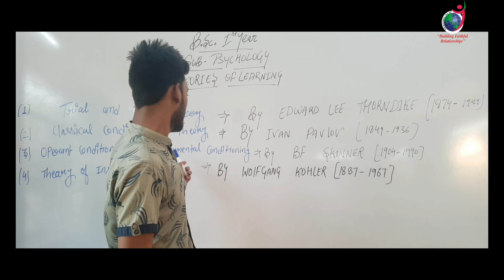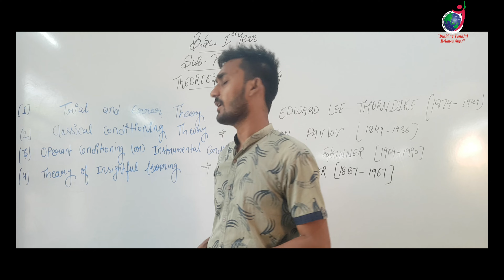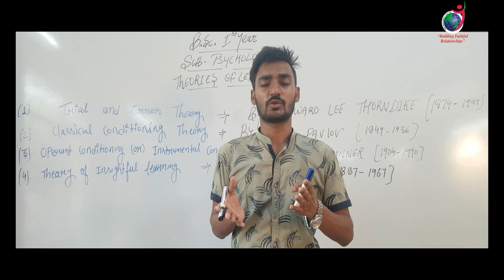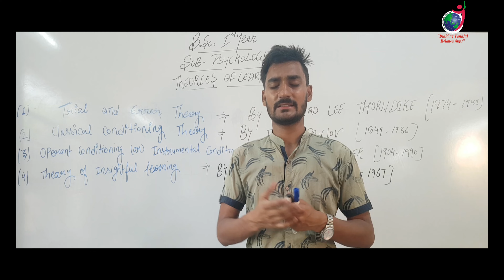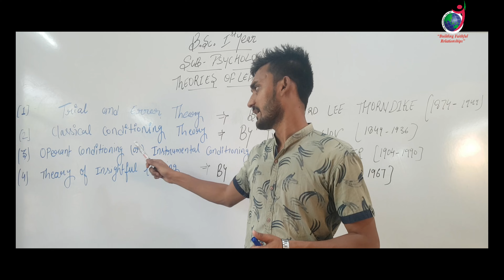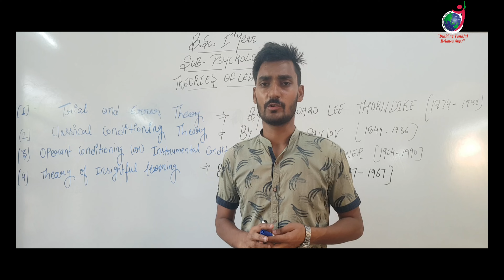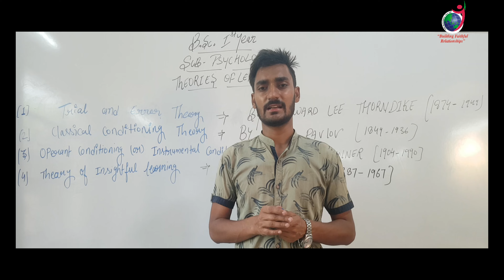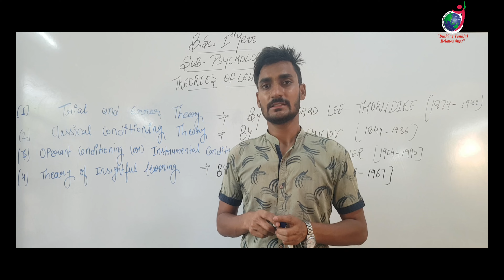Theories of Learning II B Sc Nursing 1st Year II Psychology II Manish Sir II